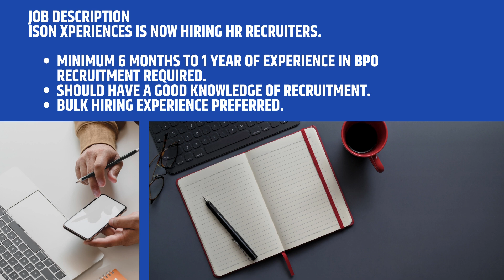ISON BPO HIRING | WALKIN INTERVIEW 2021 | JOBS IN INDIA | CALL CENTER JOBS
ISON BPO HIRING
Job description
ISON Xperiences is now hiring HR Recruiters.

Minimum 6 months to 1 Year of experience in BPO recruitment required.
Should have a good knowledge of recruitment.
Bulk hiring experience preferred.
Female candidates preferred.
Must be available for immediate joining.
Must be goal-oriented and self-driven.
Should have good communication in English + Other South Indian Languages.

INTERESTED CANDIDATES WALKIN BELOW:
Time and Venue
10th April - 16th April , 10.00 AM - 5.30 PM
iSON Xperiences, Second Floor, Concord@ Mantri 10 Richmond Road, Bangalore- 560025 Landmark: Opposite Indian Bulls Home Loans, Nearby IIFL Office

(No charges)
Below mention
Reference:Karrar Hussain